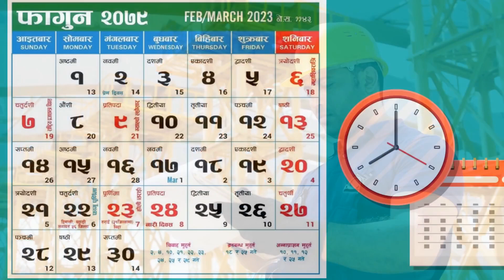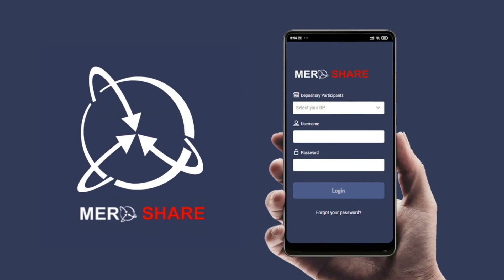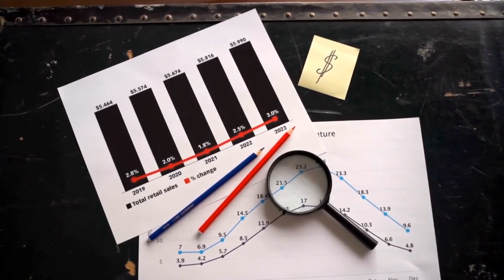New IPO Opening अब पैसा कमाउने पालो तपाईहरुको | Ingwa Hydropower IPO | Ingwa Hydropower Limited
New IPO Opening अब पैसा कमाउने पालो तपाईहरुको  | Ingwa Hydropower IPO | Ingwa Hydropower Limited | Ingwa hydropower limited ipo date | new ipo update

Ingwa Hydropower Limited has published an offer letter to issue an Initial Public Offering (IPO) to the project-affected locals of Taplejung District and Nepalese citizens working abroad.

Ingwa Hydropower Limited IPO opening date Fix
Ingwa Hydropower Limited ipo for local citizen
Ingwa Hydropower Limited ipo for foreign employed nepalese  citizen
Ingwa Hydropower Limited
Ingwa Hydropower Company Limited

If you encounter any problems while applying for IPO, please click on the below link for instructions.